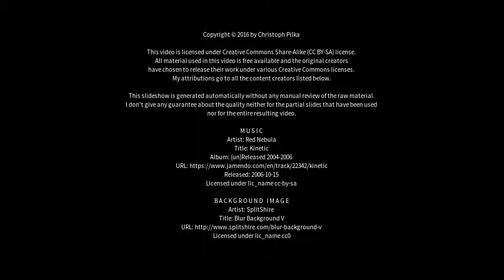Best places to visit